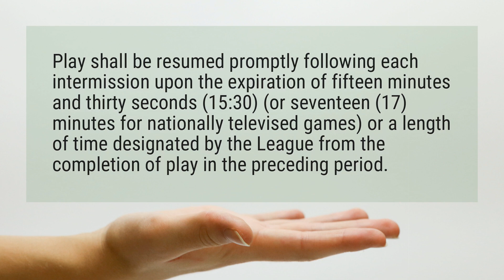How long is intermission in NHL playoffs?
Play shall be resumed promptly following each intermission upon the expiration of fifteen minutes and thirty seconds (15:30) (or seventeen (17) minutes for nationally televised games) or a length of time designated by the League from the completion of play in the preceding period.